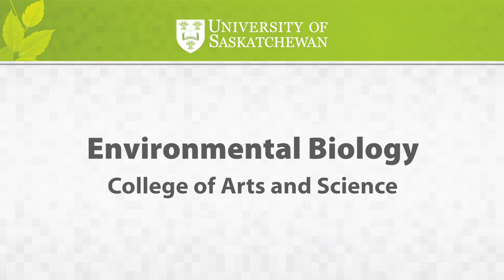Environmental Biology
Learn about the Environmental Biology undergraduate degree program offered through the College of Arts and Science at the U of S. To find out more about this program or the other environmental programs at the U of S